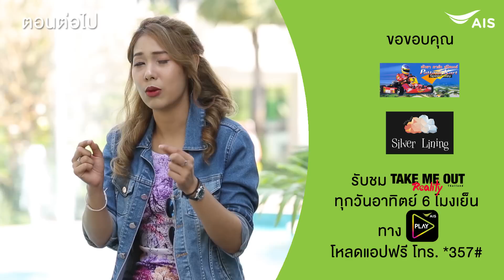รัก..ไม่เท่ากัน - Take Me Out Reality S.2 EP.04 (16 เม.ย.60) FULLHD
กิจกรรมถ่ายแบบสุดเซ็กซี่ กับงานเต้นรำของเหล่าคู่เดท และการเปิดใจแบบหมดเปลือกที่จะทำให้คุณเซอร์ไพรส์

ติดตามเรื่องราวของพวกเขาได้ใน เทคมีเอ้าท์ เรียลลิตี้ ทุกวันอาทิตย์ 6 โมงเย็น ทางแอพพลิเคชั่น AIS Play
ดาวน์โหลดแอป AIS PLAY ง่ายๆ เพียงกด *357# โทรออก
ติดตามทุกความเคลื่อนไหวได้ทาง